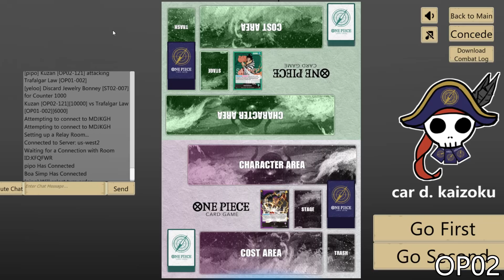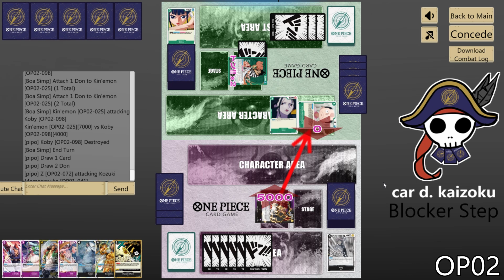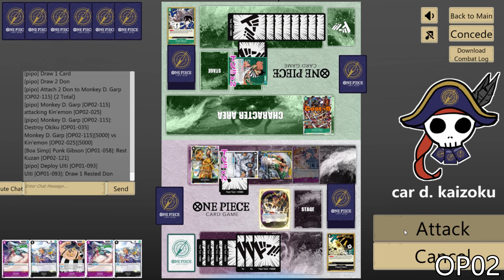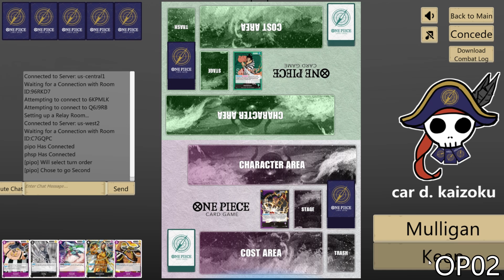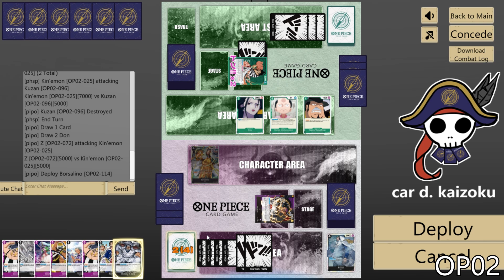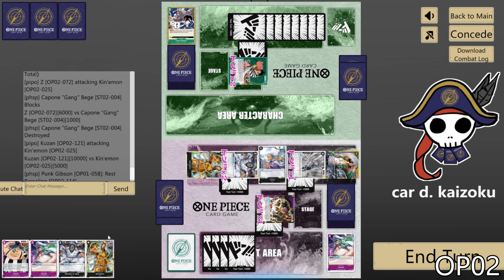(OP02)[Z vs KIN'EMON] How Many Times Must Oden Die? - One Piece Card Game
Boiled him, mashed him, stuck him in a stew.

OPTCGSim: @batsutcg